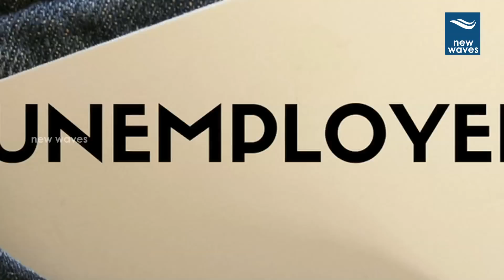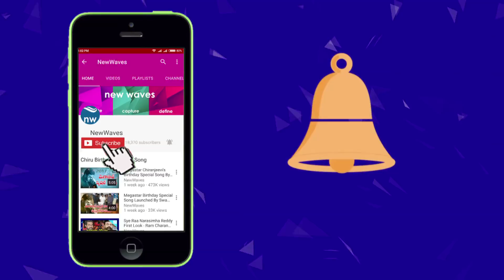తెలంగాణ నిరుద్యోగులకు శుభవార్త | Good News To Telangana Unemployed | New Waves